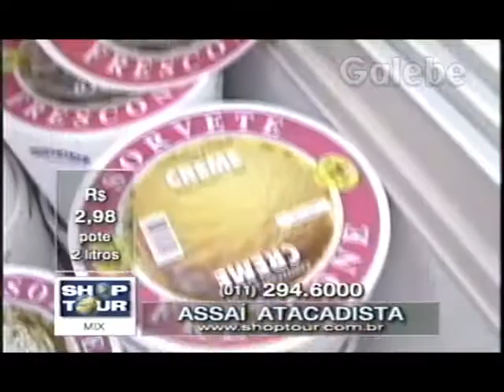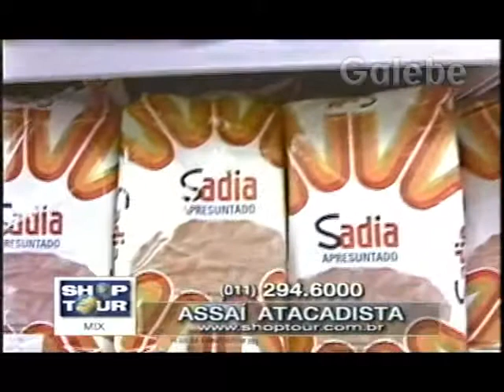ASSAÍ ATACADISTA DUDA GALEBE 15 01 1999